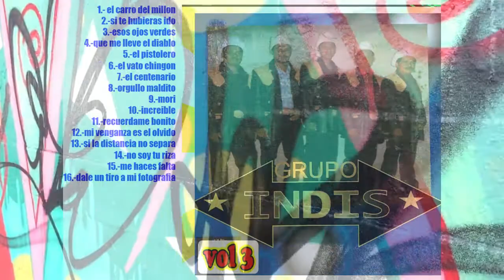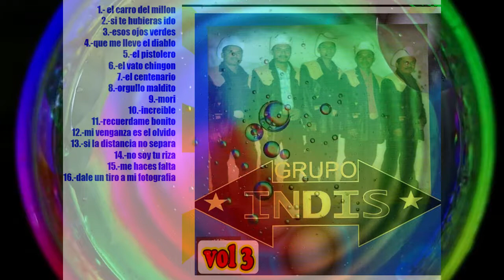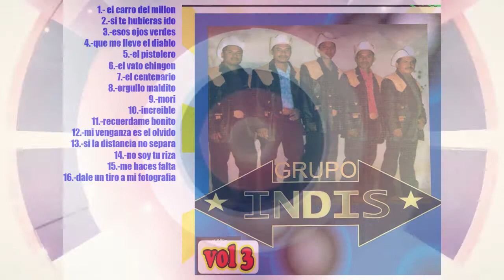carro del millon grupo indis